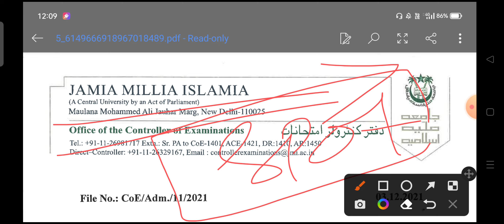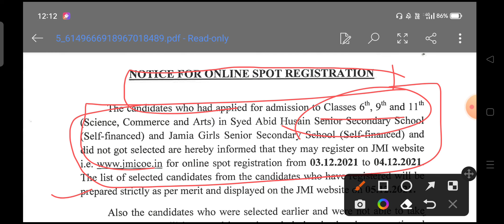Jamia Admission 2022-23 Form| Jamia Millia Islamia application form 2022 | Jamia Entrance Exam 2022